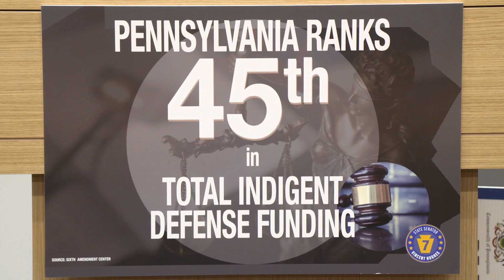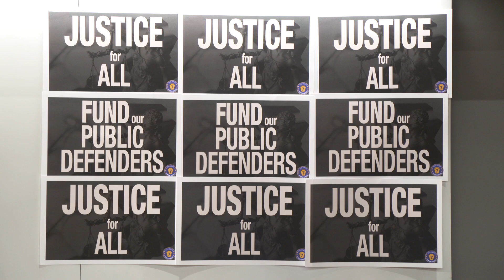Nelson: Adequate Legal Counsel for All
Pa. state Rep. Napoleon Nelson spoke alongside members of the Indigent Defense Advisory Committee (IDAC) at a press conference highlighting legislation, HB 1085, which provides additional funding toward legal counsel for the public.